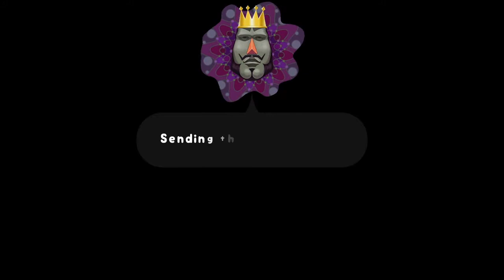Katamari Damacy: Black Crayon Location READ DESCRIPTION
For the longest time I couldn't find it, the google doc says "mas4, across ruler bridge on table" but It's a lego bridge. The black crayon is in the top left of the drawer if you come from the lego bridge. I am on my main file on "Make a star 4, normal" NOT ENDLESS! I have already completed the game, just need a bunch of items for the achievements. You MIGHT need to reload the level to get the crayon to be black. I heard from reddit that it was a different color sometimes. I don't think it will spawn on endless mode, but you are welcome to try.